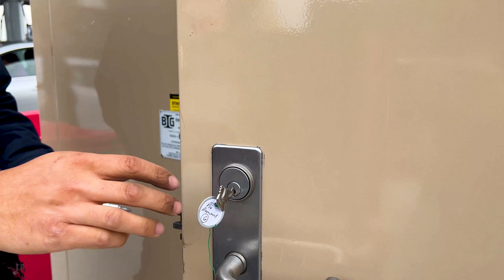ASI Technician Installing the Rekeyed Lock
In this video, the ASI Technicians are tasked with rekeying a large retail warehouse.